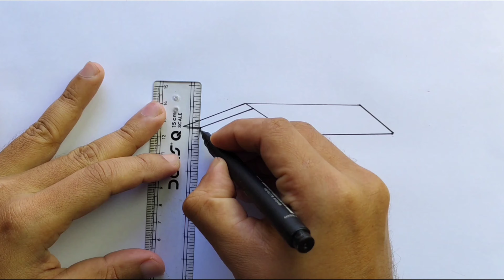House With River Drawing | Beautiful Nature Drawing With Pencil Colour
Related topic -
Nature drawing for competition easy,
Color pencil drawing nature easy,
River drawing pencil colour,
Art competition drawing,
Easy landscape drawing for kids and beginners,
How to draw scenery of spring season step by step,
How to draw a scenery of beautiful nature / landscape step by step,
Easy Sunset Scenery Drawing,
Learn house and nature simple painting